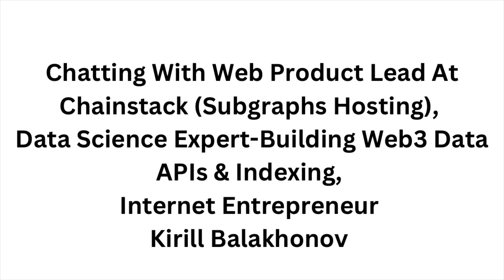Chatting with Web Product Lead at Chainstack(Subgraphs)-Kirill Balakhonov from Tbilisi,Georgia | Sai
Kirill Balakhonov said about his work and answered some of my questions.

My name is Sai Charan Paloju, visionary, Global Technology Influencer with 40,000+ followers on internet. AWS Cloud DevOps Engineer, did Masters In Software Engineering & Bachelors In Computer Science & Engineering,
I Interview different Country people who are into different professions who are from different parts of the planet.